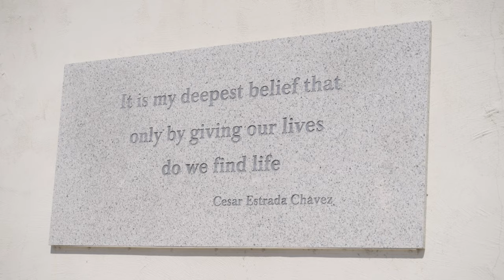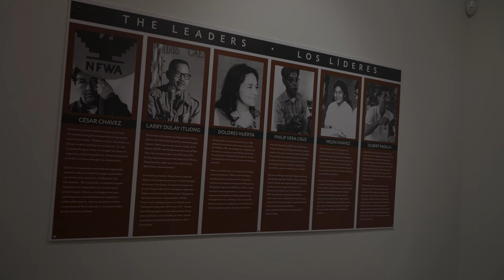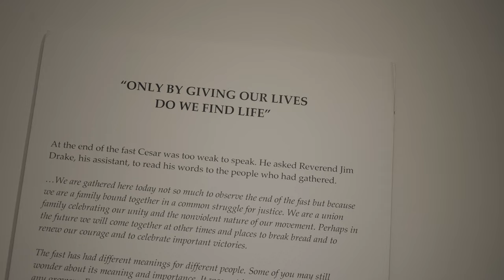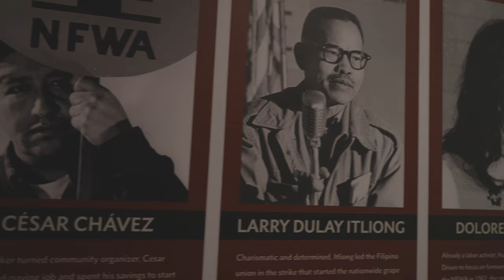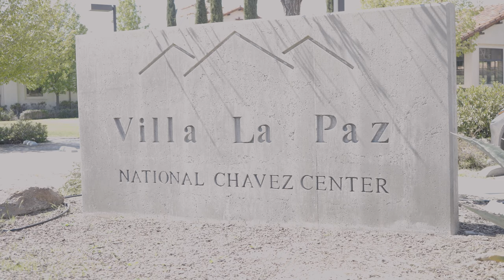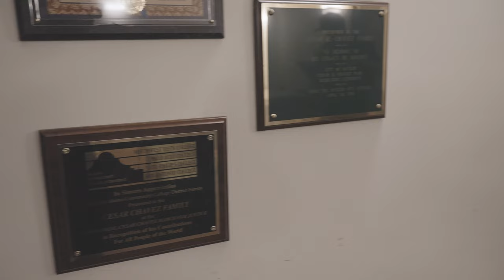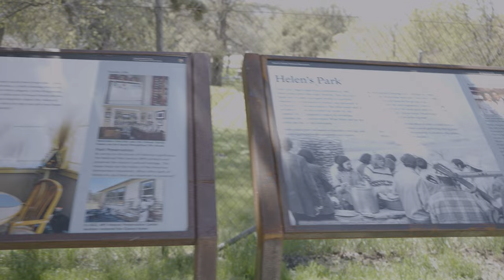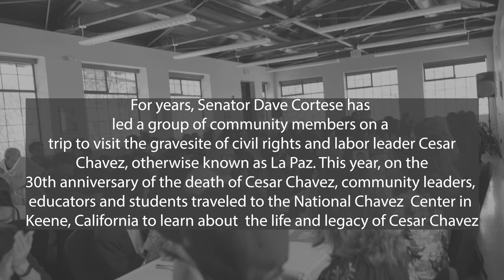Senator Dave Cortese Hosts: The Pilgrimage to La Paz